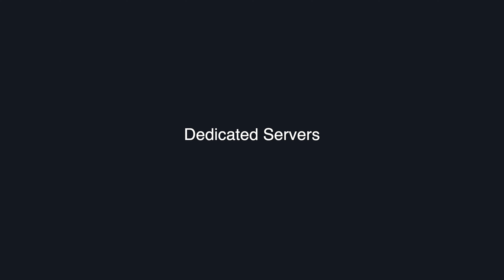Web Hosting vs Domains - What's the Difference?!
In this episode on RackNerdTV, we talk about the differences between web hosting and domains.

We also bust one common misconception and explain why you don't need to have your web hosting and domain under the same roof/provider!

Looking for a reliable web hosting provider: Take a look at cPanel Web Hosting Plans

Interested in registering a domain with RackNerd? We offer that too